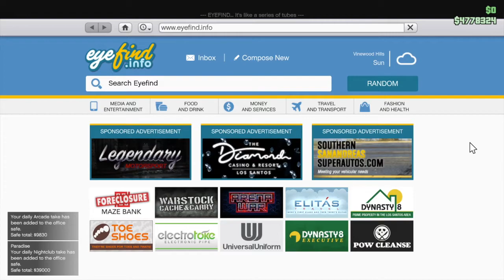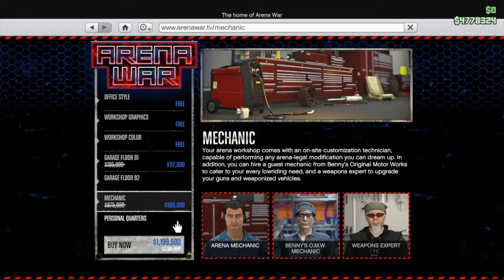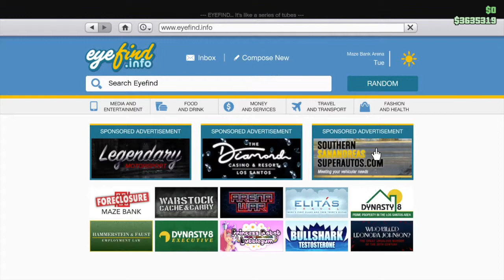Arena War Workshop ගැන දැනගමු | In Sinhala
Arena War Workshop එකක් ගන්නේ කොහොමද ? මොනවද උවමනා දේවල්?